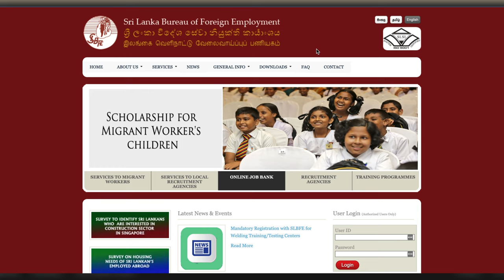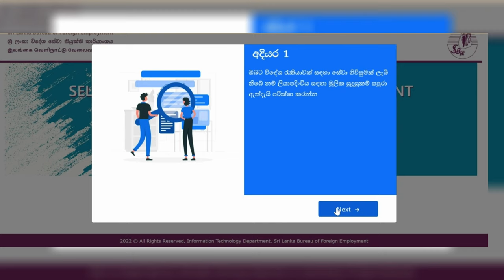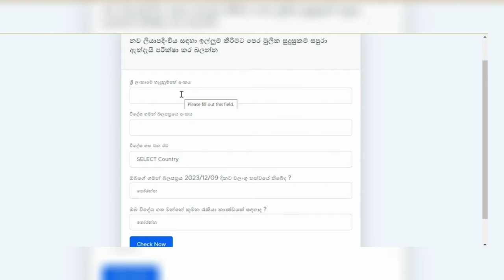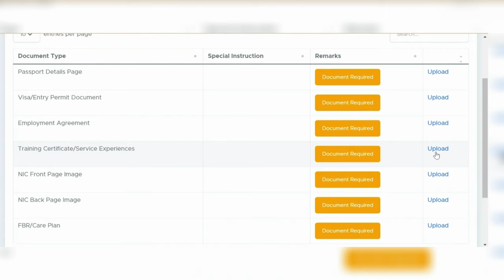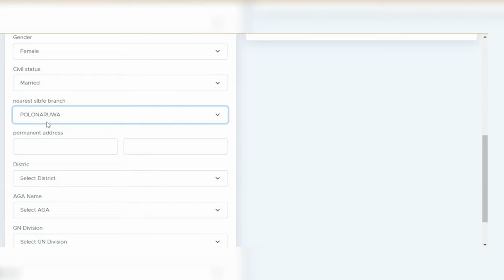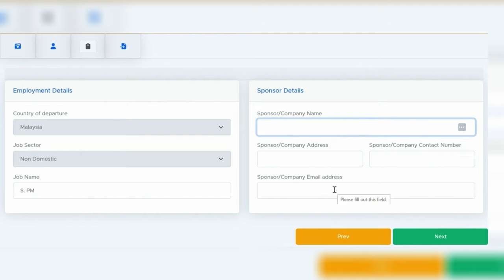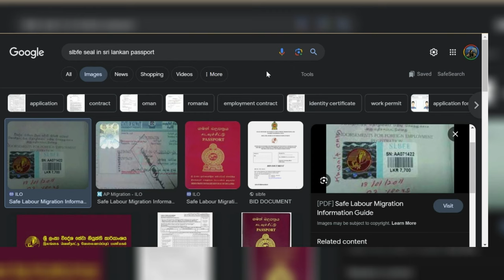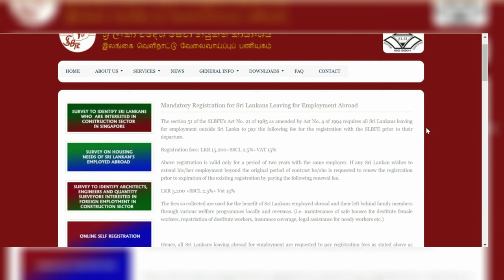How to register with Bureau | බියුරෝ ගැන හැමදේම | Bureau Fee | Sinhala Vlogs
බියුරෝ ගැන ගොඩක් විස්තර මේ video එකෙන් ඔයාලට දැනගන්න පුළුවන්. Video එක හොදයි නම් comment කරන්න..